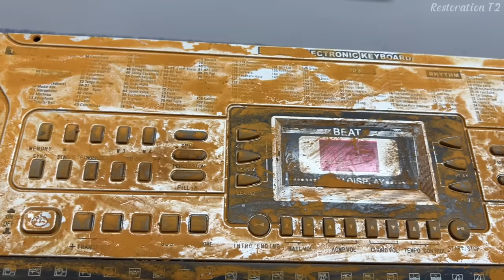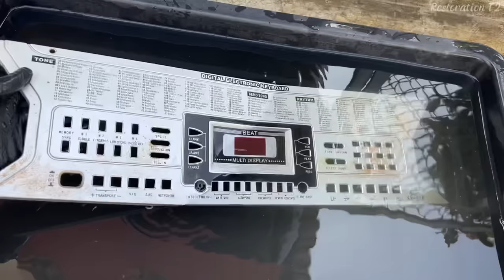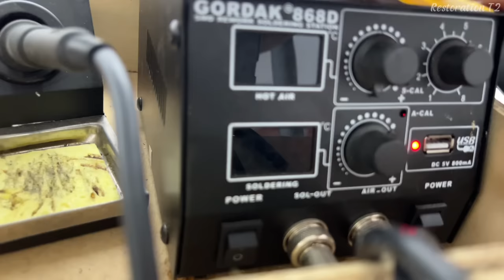Digital P I A N O Recovery | Restoration Of Digital Electronic Keyboard Electric Organ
Hello guys
I have had a passion for repair since I was a child, Many rusty or broken metal tools are often discarded if not restored. Many tools will be reused for use. It is simply sharing skills, or simply entertaining videos.